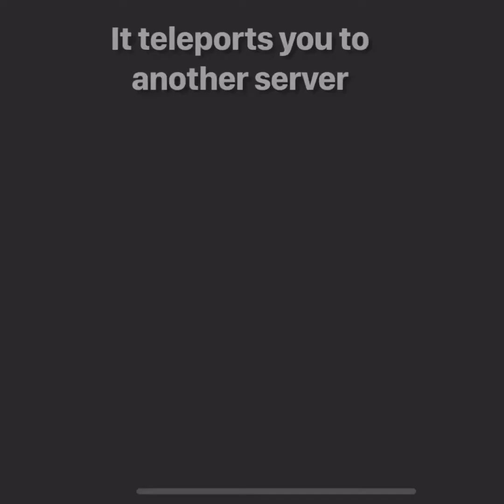Orb 1, Map 1 Vector Validation (The Bear Museum)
How to get the first orb on the first map for the Vector Validation badge in The Bear Museum game by Testgaming909 on Roblox.

Follow me on Roblox, CxffeeLxves